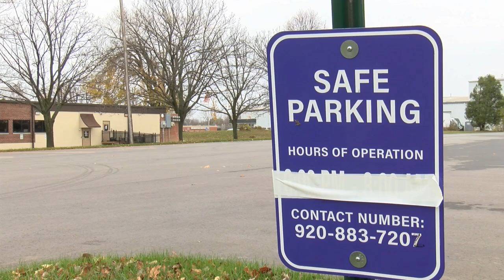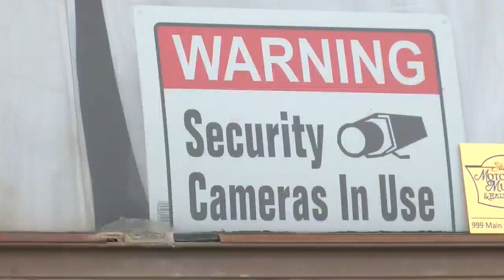Safe place parking program to resume, organization seeking donations